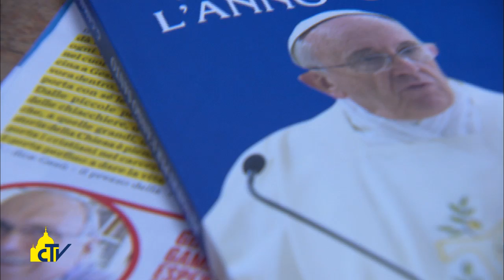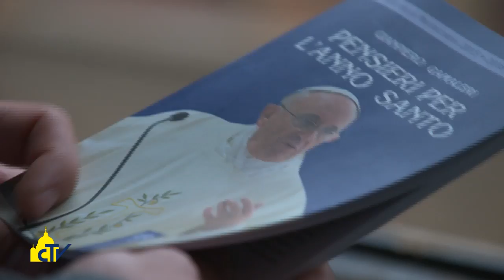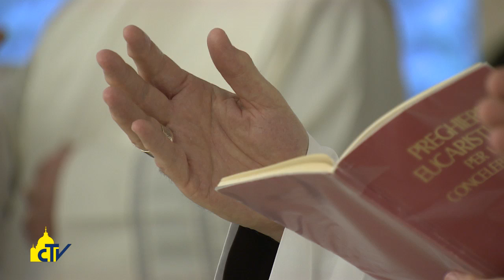Vatican Magazine "Il pane spezzato a Santa Marta" 13-05-2016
Il pane spezzato a Santa Marta

La ricchezza delle omelie del mattino di Papa Francesco raccolte nel libro “Pensieri per l’Anno Santo” del massmediologo Gamaleri. “Il suo è un linguaggio che si fa capire da tutti, come i suoi gesti così immediati e profondi”.